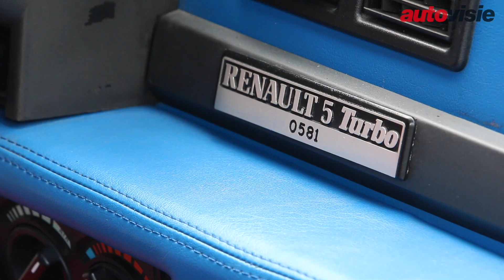Uw Garage: Renault 5 Turbo I (1981) - by Autovisie TV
De 44-jarige Radouane Assoud uit Aalsmeer maakte als jong jochie tijdens vakantiereizen, vanaf de achterbank van zijn vaders auto, kennis met de Renault 5 Turbo. Nu bezit hij er zelf een. De Renault 5 Turbo is 'spannend om te rijden, maar toch ook eng'. Een onvoorspelbaar kanon.

Wil jij ook jouw autopassie delen in 'Uw Garage'?